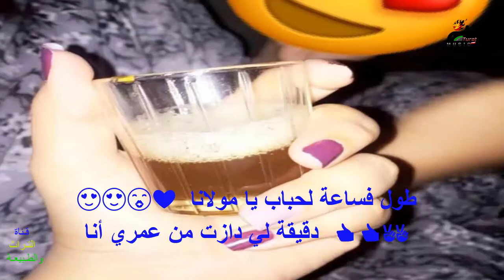😍😍ناقوس صبويا 🥰 طول فساعة لحباب يامولانا 🥰 دقيقة لي زازت من عمري يانا🎶🎶 😍😍 منات عربية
Na9ous Sbouya 😍😍ناقوس صبويا  🥰 طول فساعة لحباب يامولانا 🥰 دقيقة لي زازت من عمري يانا🎶🎶  😍😍 منات عربية